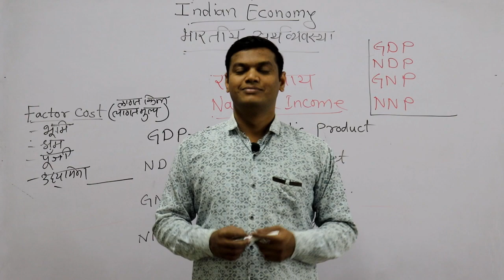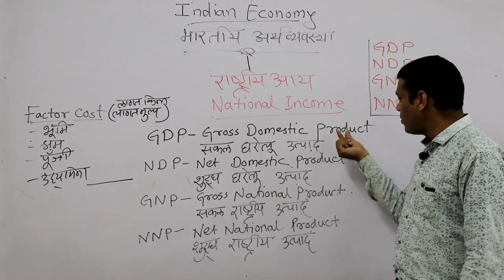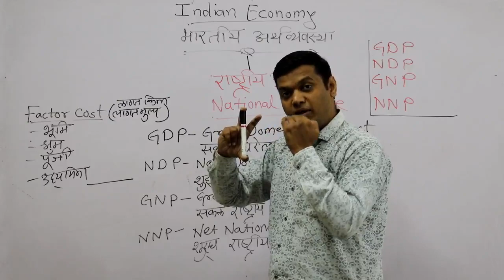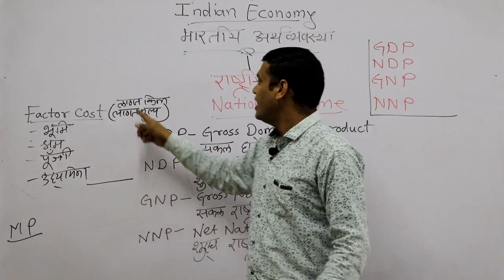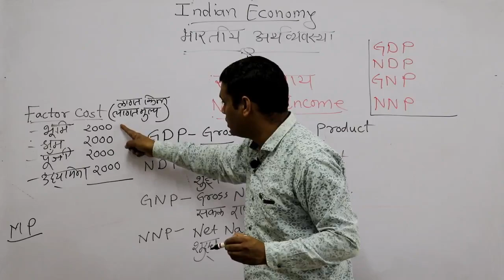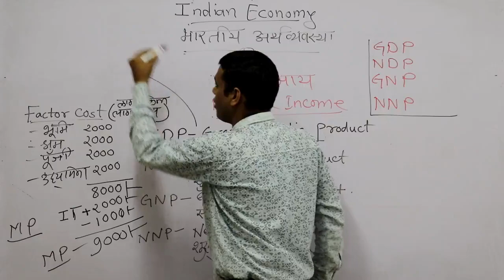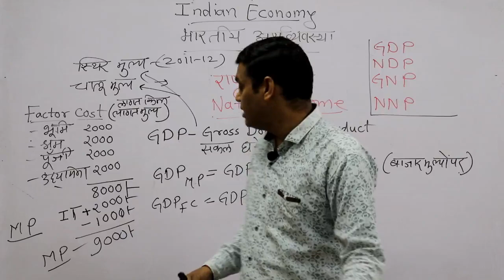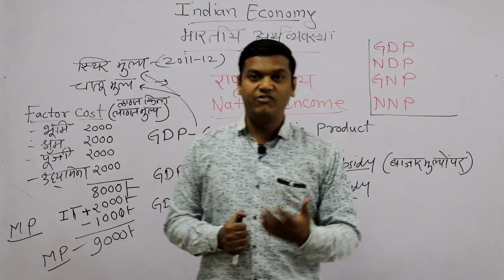National income(GDP) / Dr Bharat Joshi Sir